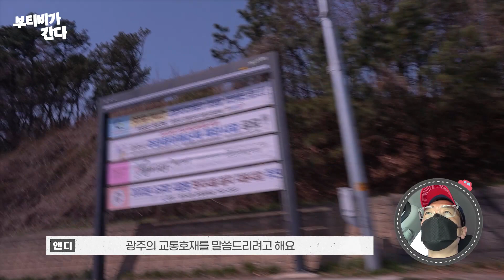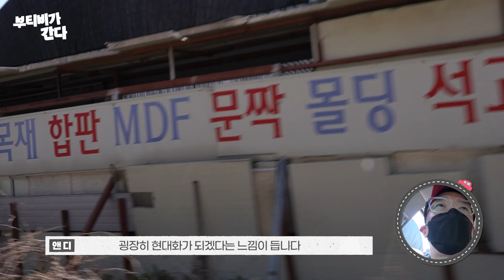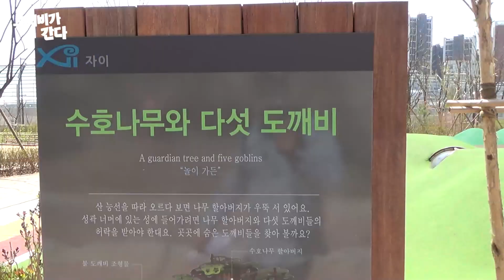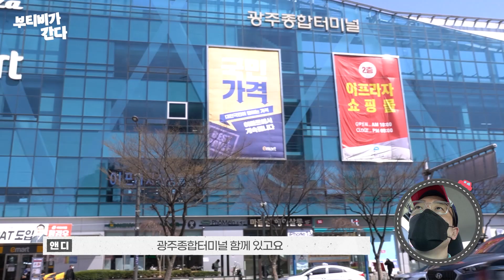'수서광주선' 최대 수혜지역 경기광주역 일대 임장기! | 부티비가 간다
오늘은 경기광주역 일대 임장을 다녀왔습니다!
📢사연자를 모집합니다!
나만의 투자 방법, 내 집 마련 성공기, 부동산 관련 고민 등
여러분의 사연을 들으러 앤디가 직접 찾아갑니다!
내 집 자랑도 OK!

🔻앤디와 부동산 토크를 원하시면 링크 클릭🔻